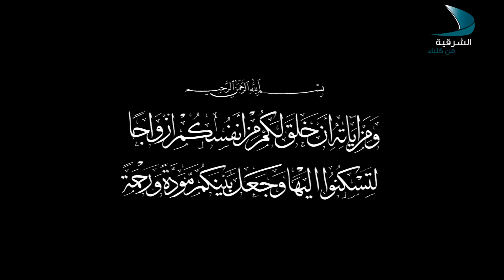وتستمر الحياة 15 9 2017